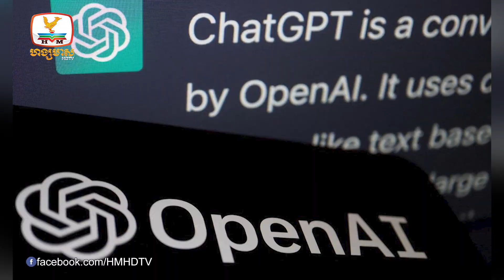ពូទីនសង្ឃឹមថា អាចប្រើបច្ចេកវិទ្យា AI គ្រប់គ្រងព័ត៌មាន និង...| UPDATES TODAY (28-08-2023) 2PM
▪ ពូទីនសង្ឃឹមថា អាចប្រើបច្ចេកវិទ្យា AI គ្រប់គ្រងព័ត៌មាន និងឈប់ពឹងផ្អែកលើបច្ចេកវិទ្យាលោកខាងលិច